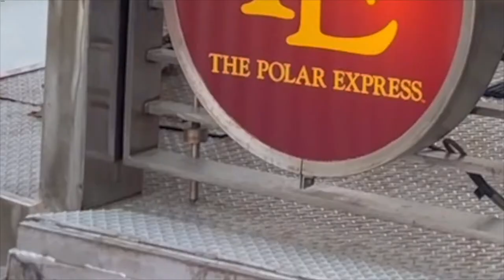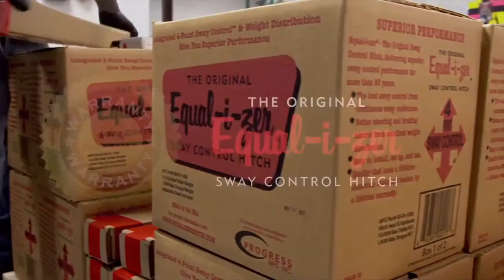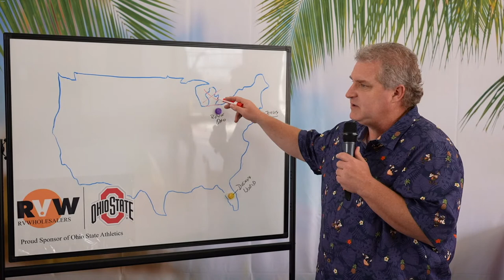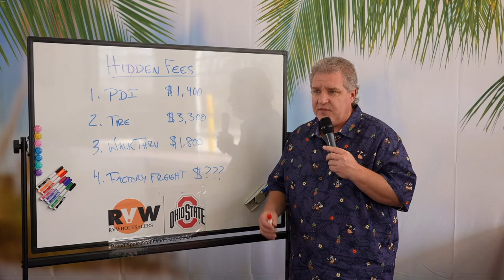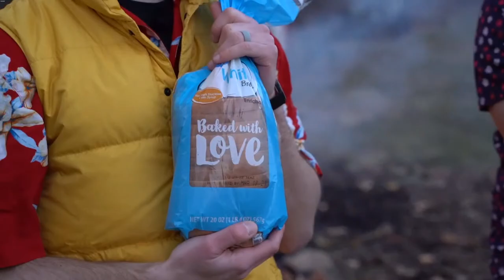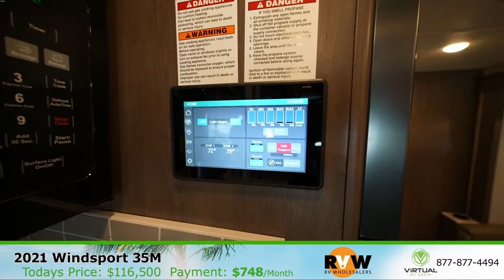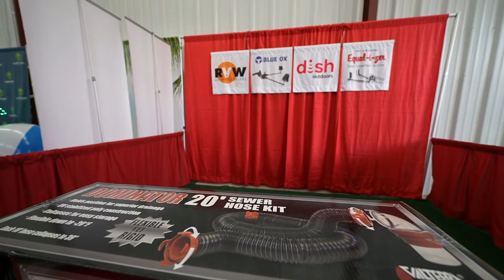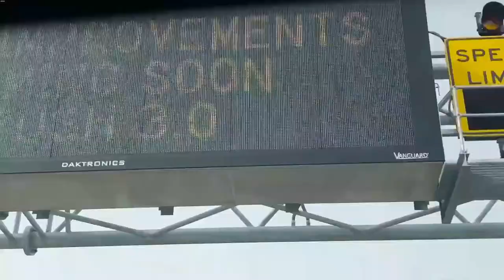Virtual RV Show March 30th 2021 - FREE Music - Magic - RVs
LIVE stream: Virtual RV Show  -  It's FREE and LIVE!

 Let's get together safely at home. Did we mention it's LIVE?
- LIVE music
- Latest and Greatest RV models
- Walk-through NEW RVs
- Tricks and tips from RV pros
- Magic

* Models featured in this show *

2021 Columbus 1492 366RL - Discontinued

2021 Rockwood Ultra Lite 2621WS - Discontinued

Is our RV in need of Service?